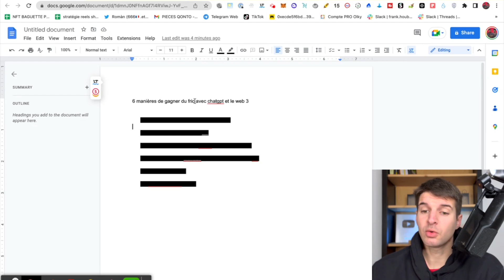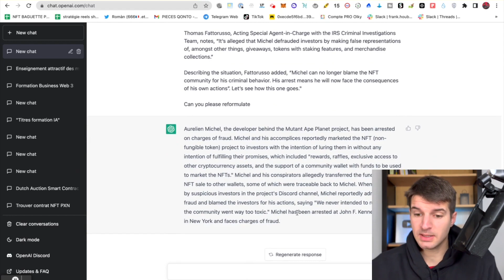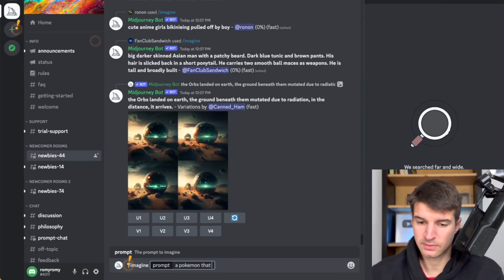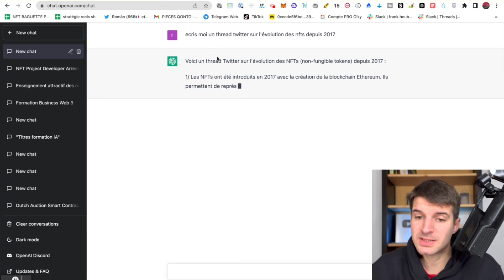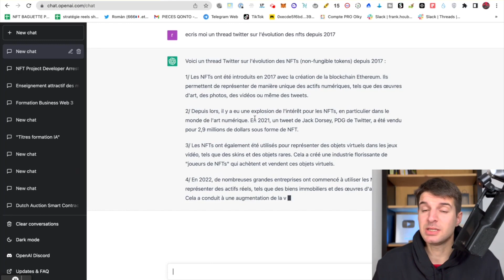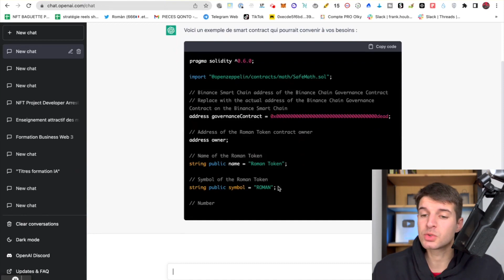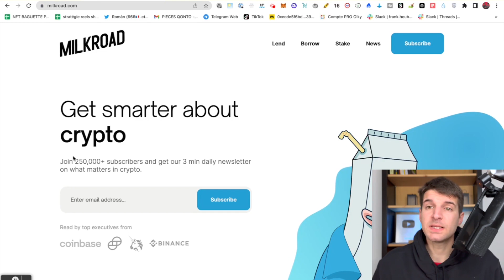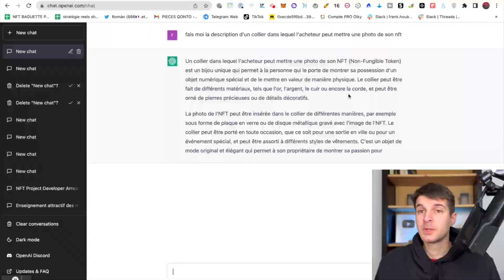6 Moyens De Gagner De L'Argent Avec Chat GPT et L'IA